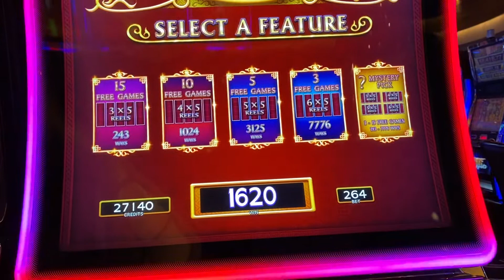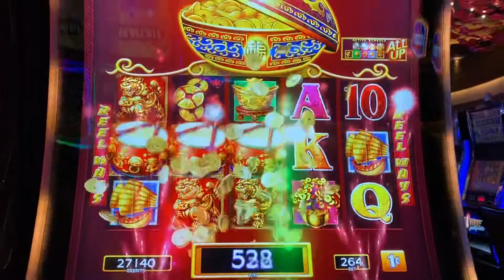Casino fun playing the games I love!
If you want to see jackpots keep watching my videos. I am a Slot Hustler!
I win some and I lose some and I get some good Hand pays! I'm not new at playing slots, but new to recording and having a channel.
So PLEASE Support my NEW Channel by becoming a Channel member and clicking the Like on each video. Weekly I will post new videos with exciting wins & loses.